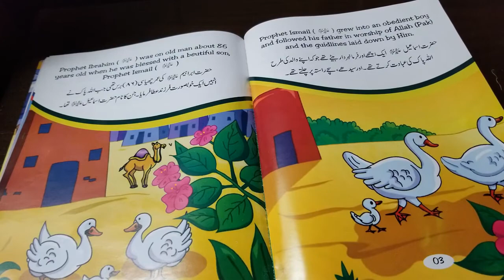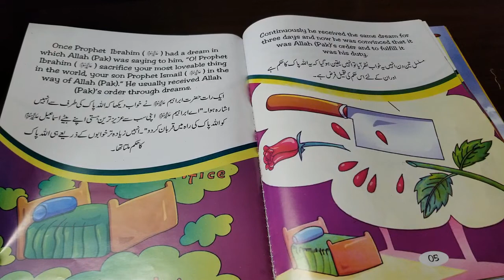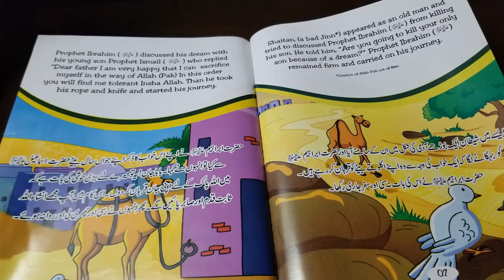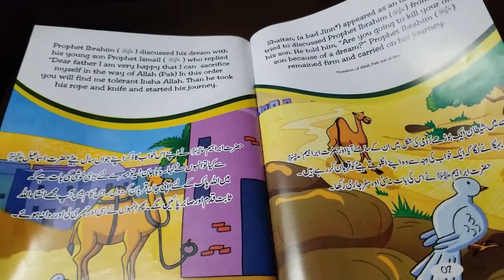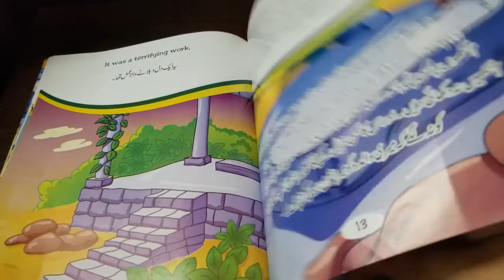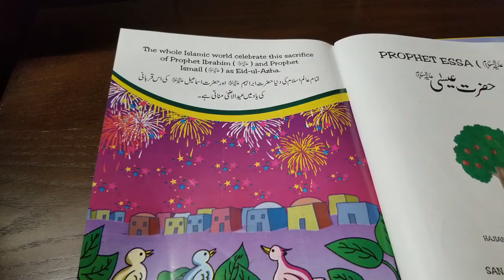Hazrat Ibrahim AS & his sacrifice | urdu & english| prophet tales | kinder stories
Credits:
SANA publications karachi